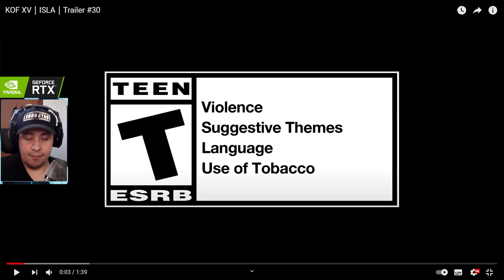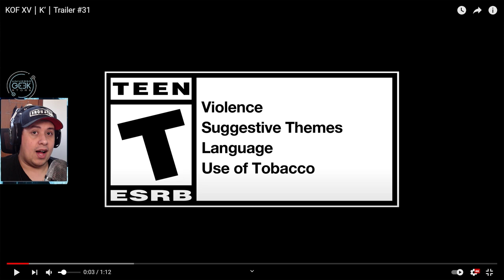REVELADO GAMEPLAY INSANO DE K E ISLA EM KOF XV! REACT E OPINIÃO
No vídeo de hoje trouxemos nosso react e opinião sobre a revelação de gameplay do personagem K, em King of Fighters XV, assim como a nova lutadora chamada Isla. Simbora.

Nosso PC Gamer:
VGA: NVIDIA GeForce RTX 2080ti
Proc: Intel Core i5 10600k 4.1Ghz
Mobo: Asus Z490M Plus
Microfone: HYPERX QuadCast
SSD: TeamGroup T-Force Delta 500gb
Fonte: Corsair TX850 W